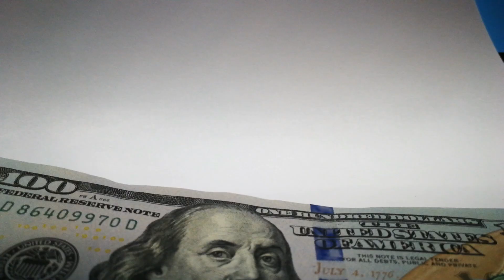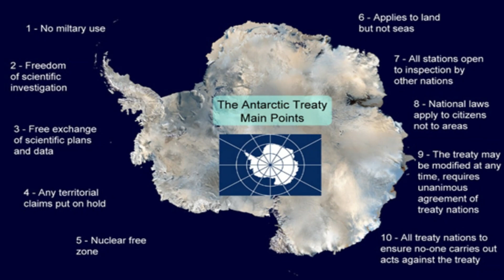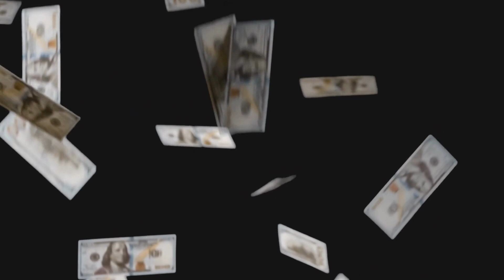China's $850 Million Antarctica Airport STUNNING the USA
“Are you aware that you can make $5000-$10.000 EVERY MONTH by uploading videos similar to the one you are watching right now?” to a FREE training, where we show you exactly how to get started yourself.

Have you heard the news? China has announced plans to build an $850 million airport in Antarctica, a move that could give them unprecedented access to the continent's rich reserves of energy and minerals. But what does this mean for the fragile ecosystem of this icy frontier? And what impact will it have on the geopolitical landscape of the region?

Our YouTube channel is compliant with YouTube's Fair Use Policy as our videos tell a story and cut down several hours of long videos to a summary of a couple of minutes, highlighting the most interesting and entertaining parts.